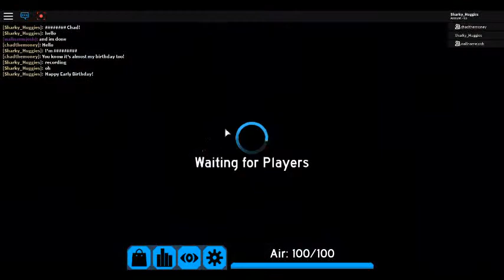Happy Early Birthday! Gameplay with birthday boys on Flood Escape!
Happy Early Birthday to Chad and Josh! This video is for them! Although it is kind of short, enjoy this video and say happy birthday! Tomorrow is their real birthday (7/24/2018)!

Enjoy this video! :D